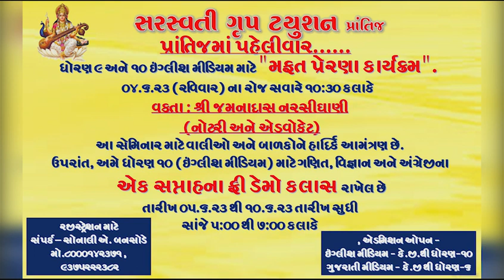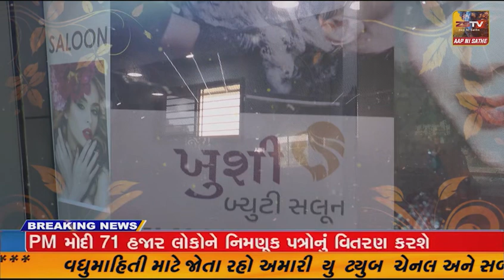ઉપલેટા એસ ટી ડેપોના કર્મચારી ભરતસિંહ ગોવુભા ચુડાસમા ની વયમર્યાદા નિવૃત્તિ સન્માન સમારંભ યોજાયો